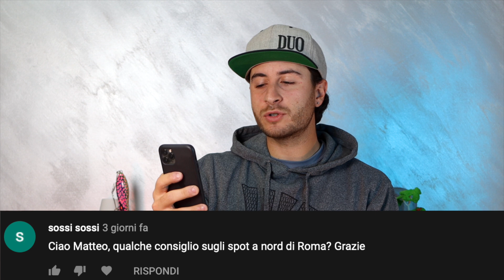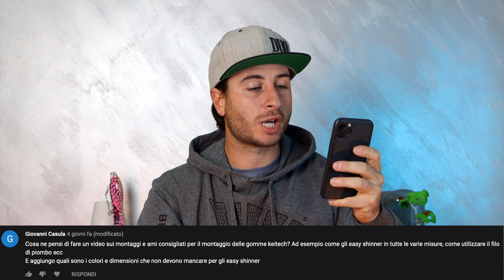"Gomme e Colori da usare in foce?" - Ep. #1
In questo pescoladomanda rispondo alle vostre domande scontrandomi con filosofie e scuole di pensiero sulla pesca sportiva.

"Pesco la Domanda"
Scrivete qui sotto nei commenti le vostre domande alle quali risponderò Martedì prossimo.